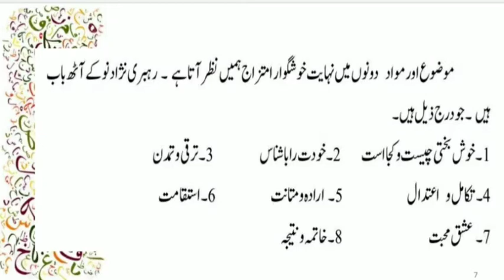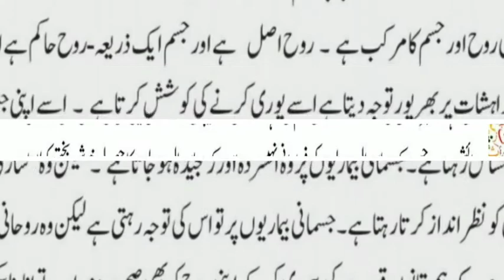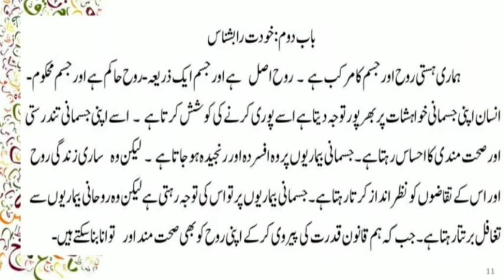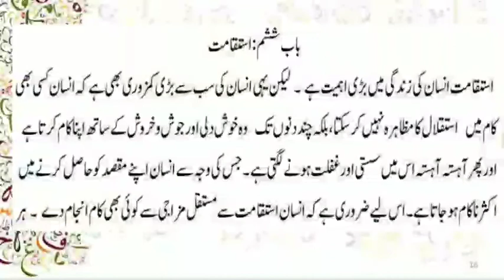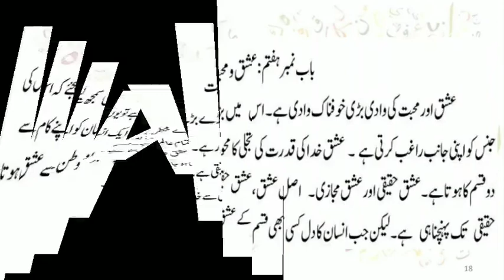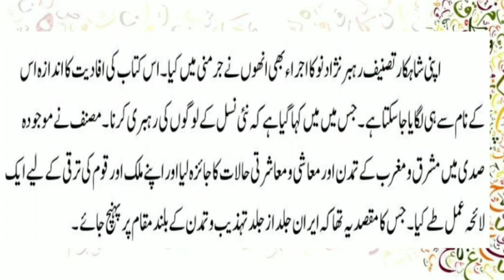TYBA | URDU | SEM I | PERSIAN | RAHBAR NAZAD E NAV KA USLOOB OR....رہبر نژاد نو کا اسلوب اور مشمولات